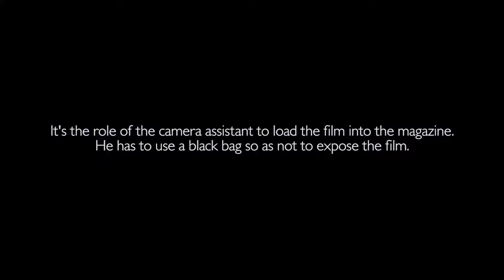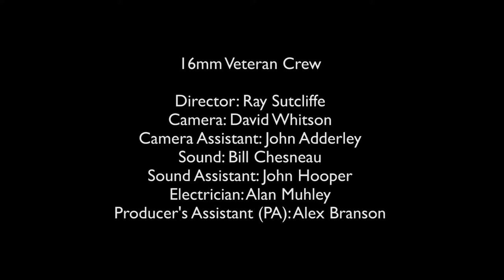16mm filming filmpreparation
This footage was filmed in May 2015 in the television studio at Royal Holloway University of London in Egham, United Kingdom.

A team of veteran television film cameramen, electricians, and sound engineers who worked at the BBC Television Film Studios in the 1960s and 1970s recalled various aspects of their work.

This video is part of a series that shows how a typical television film crew went about the task of filming footage for television during the 1960s and 1970s.